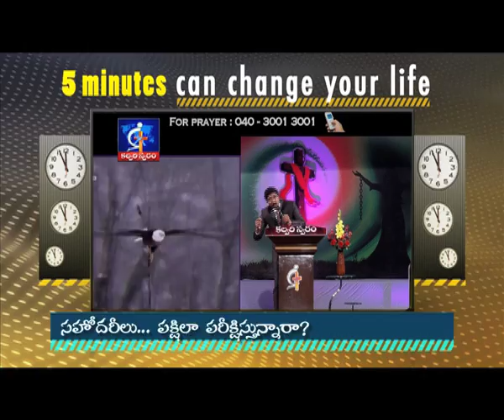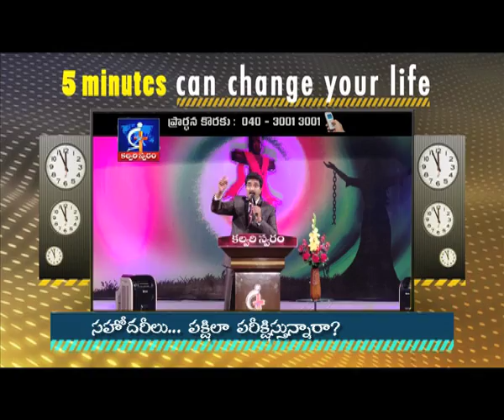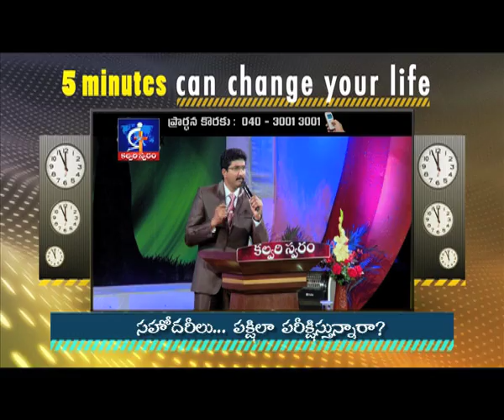Sisters...Are you testing like bird?